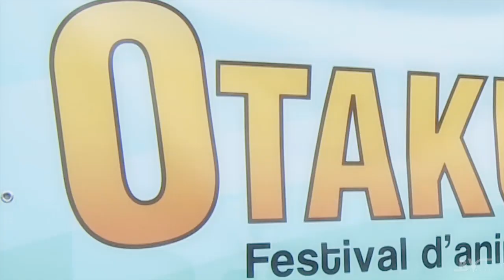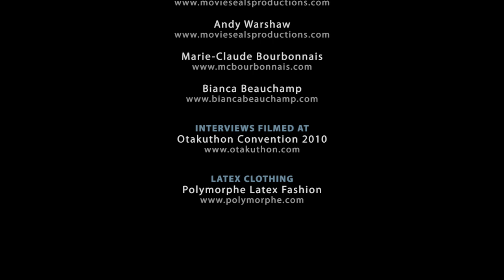Latex Dress, Cosplay Cyber Latex with Bianca Beauchamp and Marie-Claude Bourbonnais Otakuthon 2010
Bianca Beauchamp gets into a fistfight in Red Latex Catsuit.
Watch the Heroes episode 12. Really cool !

Very Sexy Kinky Latex Dress - Vetement sexy rubber -
in this film  ( Heroes of the North )
Bianca Beauchamp Visit ` Heroes of the North ` Featurette Otakuthon 2010

Bianca shows her villain side
Un joyeux mélange d'entrevues et de "behind-the-scenes" avec différents membres du cast & crew de Heroes of the North durant Otakuthon 2010, créé pour le site de Bianca Beauchamp (Crimson). A happy mix of interviews and behind the scenes created for Bianca Beauchamp's website during Otakuthon 2010.

Interviews at Otakuthon 2010 with Heroes of the North sexy cast latex fetish icon Bianca Beauchamp & international cosplay model Marie-Claude Bourbonnais, along with director Christian Viel and co-creator Andy Bradshaw.

Latex fetish icon Bianca Beauchamp talks about playing a super sexy latex villain in Heroes Of The North web series.

We recently showed you photos of Bianca's appearance at Otakuthon 2010 in Montreal, where she met fans as Crimson, the character she plays in the web series Heroes Of The North.  We're now presenting you the 7 minute featurette that was shot at the convention.  It features superb interviews with our favorite latex queen Bianca Beauchamp, cosplay model Marie-Claude Bourbonnais, director Christian Viel and co-creator Andy Bradshaw of Movie Seals Productions.

In the interview, Bianca talks about her shooting experience, the fight scenes, and we get to see behind the scenes footage of her with a real wolf, and petting a... tiger!  Cool stuff!  We are also treated to additional footage from her Polymorphe Ad we showed you recently.

Bianca Beauchamp appears in episode 5 of the web series, to be aired on September 27th. at the Heroes of the North website. Meanwhile, don't miss the current ongoing episodes available